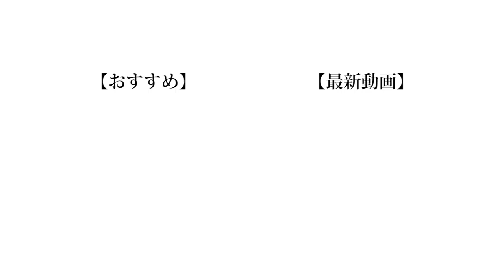【ボドゲ】月を捕まえるためのハシゴをつなげ！『Catch The Moon (キャッチ・ザ・ムーン)』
シンプルかつ頭を使わないゲーム。
誰でも簡単に出来て尚且つめちゃくちゃ盛り上がるのでパーティなどにも合う完璧なゲームです。

(編集:もっち)

❏ 公式
❑ 晴生(はるき)
❑ 魁斗(かいと)
❑ のせ
❑ もっち
【Untitled_mo】